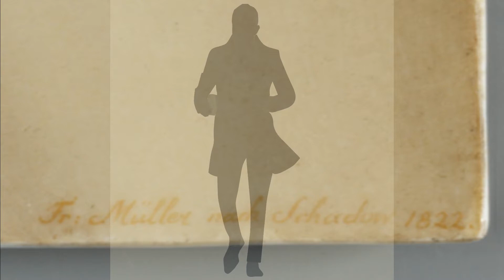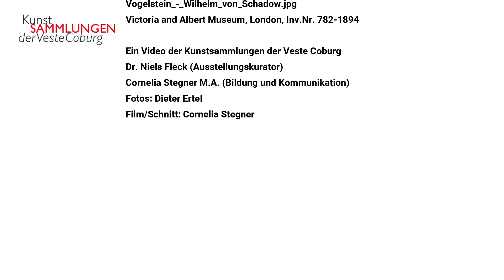Schön wie ein Schadow. Das Porträt der Fortunata von Friedrich Müller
Er war höchst talentiert und zählt doch unter den Künstlern der Romantik zu den Vergessenen: Der Coburger Friedrich Müller (1795/96–1834) startete seine Laufbahn als herausragender Kopist in Porzellanmalerei, bevor er sich kurz vor seinem frühzeitigen Tod zum eigenständigen Maler entwickelte. Sein Porträt des berühmten römischen Künstlermodells Fortunata Segadori wurde als Meisterleistung zeitgenössischer Kunst gleich mehrfach kopiert. Müller zeigt sich hier deutlich beeinflusst von Wilhelm Schadow, dem Begründer der Düsseldorfer Malerschule.

Die Studioausstellung in den Kunstsammlungen der Veste Coburg präsentiert bis 22. August 2021 Entdeckungen um Friedrich Müller und sein großes Vorbild Wilhelm Schadow. Zugleich wirft sie ein Schlaglicht auf das Verhältnis von Original, Nachahmung und Kopie in der Kunst des 19. Jahrhunderts.